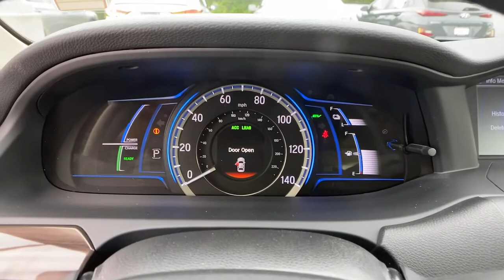2017 Honda Accord_Hybrid Kennesaw, Marietta, Woodstock, Acworth, Roswell, GA H17399A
Modern Steel Metallic Used 2017 Honda Accord_Hybrid available in Kennesaw, Georgia at Hyundai of Kennesaw. Servicng the Marietta, Woodstock, Acworth, Roswell, GA area.

Recent Arrival! Odometer is 1748 miles below market average!brbrBluetooth Hands Free Rear Back Up Camera Automatic Headlights Safety Package Power Package Mutli-function Steering Wheel Touch Screen Controls 17 Alloy Wheels. Priced below KBB Fair Purchase Price!brbr49/47 City/Highway MPG Modern Steel 2017 Honda Accord Hybrid FWD 2.0L 4-Cylinder DOHC 16V i-VTECbrbrbrAwards:br * 2017 KBB.com 10 Most Awarded Brands * 2017 KBB.com Brand Image AwardsbrKelley Blue Book Brand Image Awards are based on the Brand Watch(tm) study from Kelley Blue Book Market Intelligence. Award calculated among non-luxury shoppers.  Kelley Blue Book is a registered trademark of Kelley Blue Book Co. Inc.brbr*Please contact dealer for full details. All prices do not include taxes estimated tax fees dealer documentary fee certification costs reconditioning costs and any installed equipment. *Limited warranties see dealer for details.